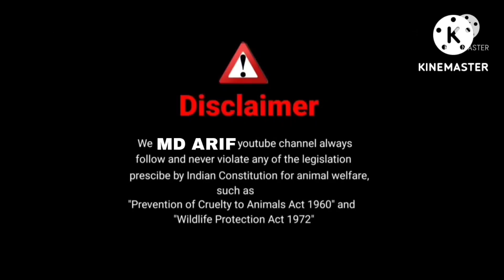(₹5500) super quality Bentam kids available (9175911433)